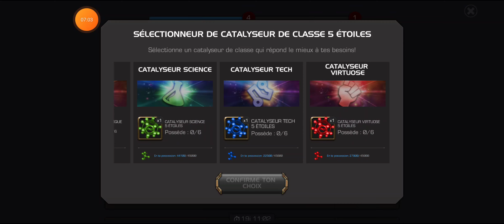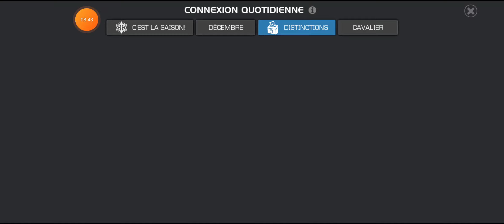ÉVÉNEMENT BANQUET 2022 #2 - MCOC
2 ème et dernier épisode de ce nouvel événement cadeau LE BANQUET.